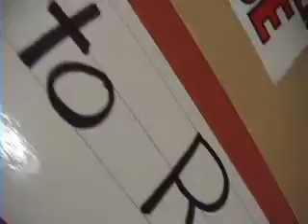The Science of Math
Learn about Center X, a math program developed at UCLA that represents a new approach to teaching grade school children the science of math and is having a dramatic effect on improving dismal math scores in California schools.